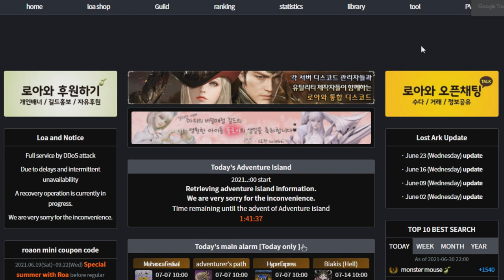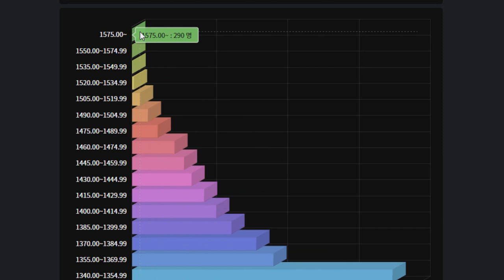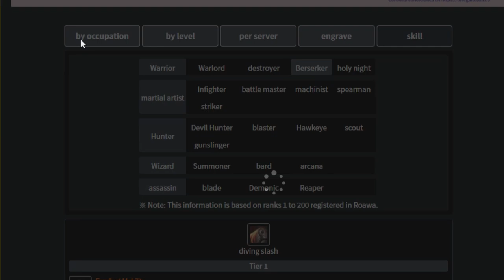LAS CLASES MAS JUGADAS EN COREA | LOST ARK ESPAÑOL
Top clases mas jugadas y populares en Corea. Lost Ark Español

Hoy os traigo la tabla de Top clases mas jugadas y mas populares en Lost Ark Corea Actualmente!